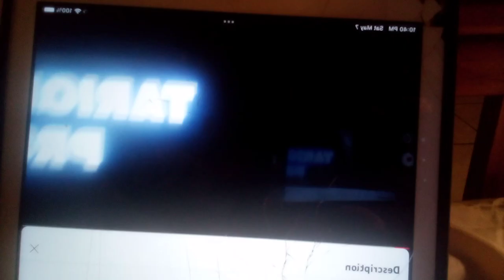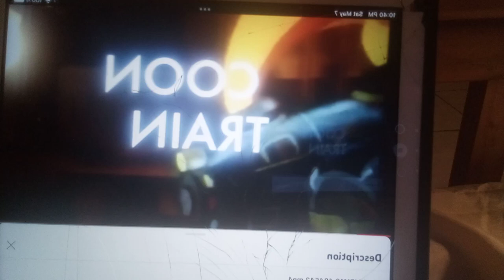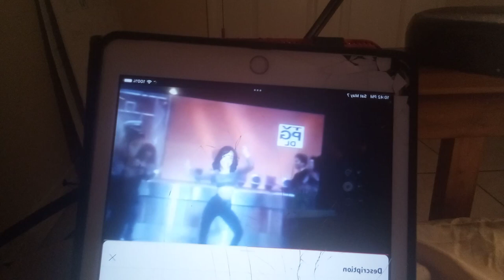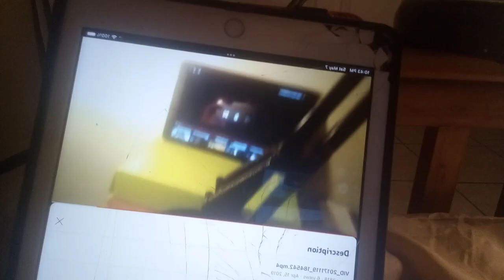this is an update video for our people being on the Coon train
this is video is about how people come for the white people so called white man Easu